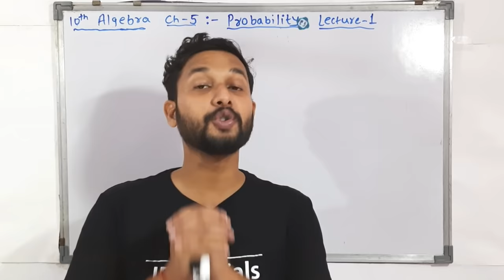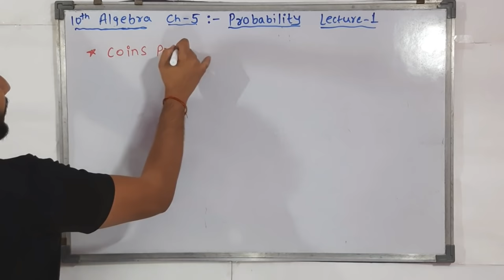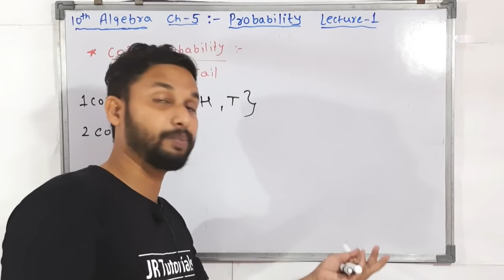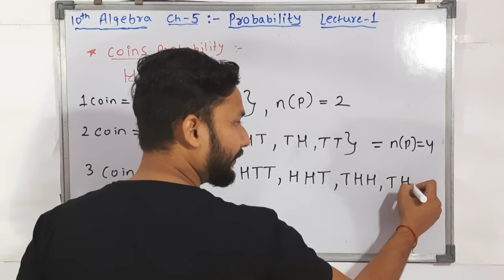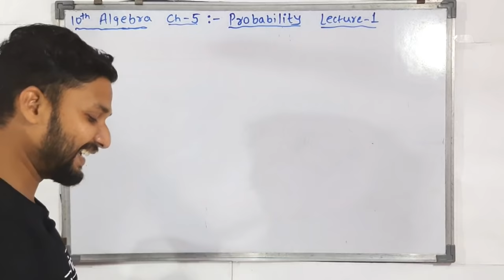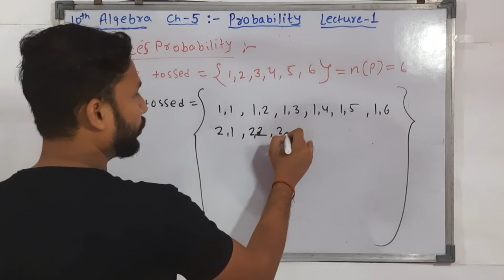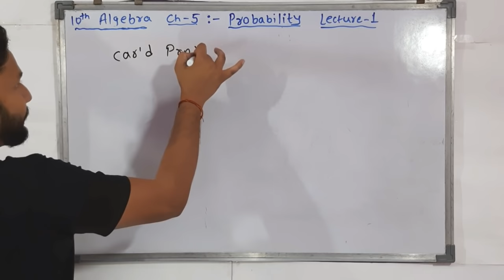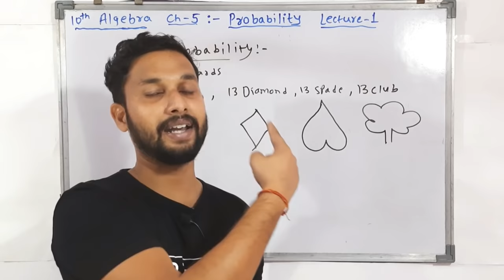10th Algebra | Probability | Chapter 5 | Lecture 1 | Maharashtra Board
Hi Everyone.
In this Video You will get the Lecture videos of 10th Algebra  Chapter 5 Probability Lecture 1 by rahul sir maharashtra board.